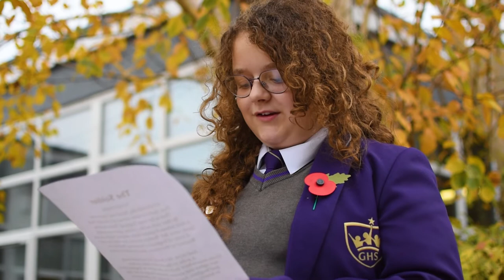REMEMBRANCE DAY POEM THE SOLDIER